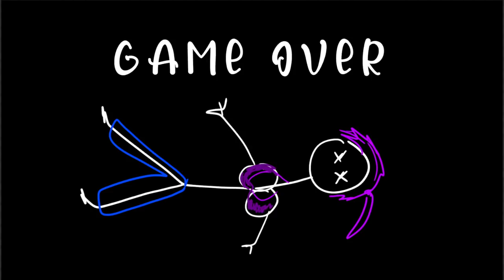Come to church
CodeMiko interviews @scarra!

This is the OFFICIAL CodeMiko VODS channel.